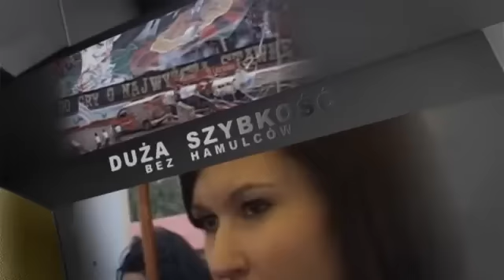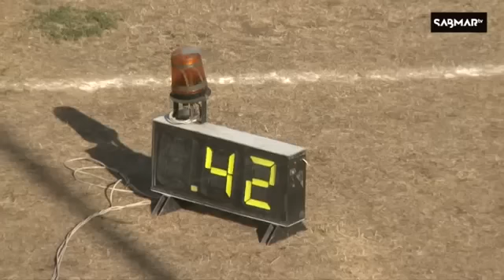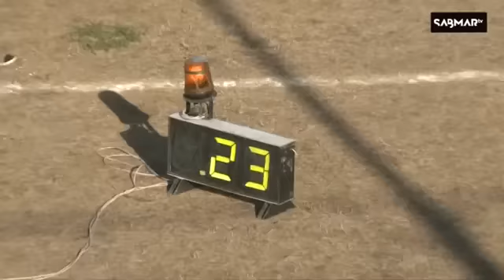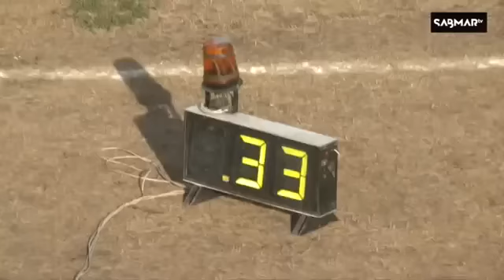final Srebrnego Kasku Pila 2015